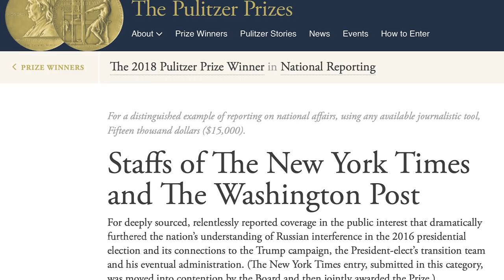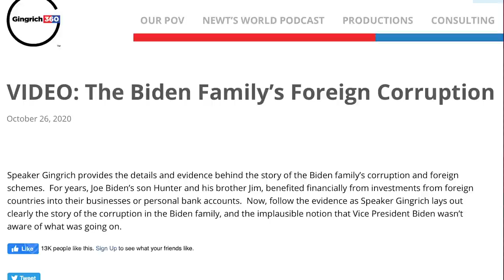Newt Gingrich Reacts To Hunter Biden Corruption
Patrick Bet-David has a virtual sit down with the Former Speaker of House Newt Gingrich to talk about the 2020 election. In this clip they talk about Hunter Biden.

About the guest: Newton Leroy "Newt" Gingrich is an American politician and author who served as the 50th Speaker of the United States House of Representatives from 1995 to 1999.